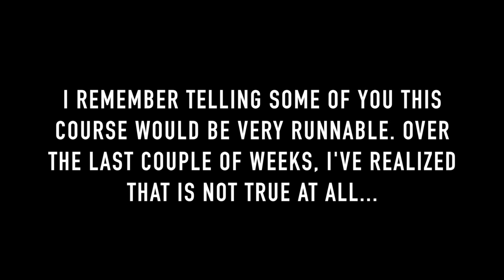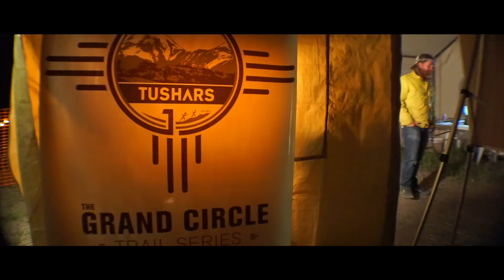Ultra Adventures: TUSHARS 2015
Video hi-light of the first running of the Ultra Adventures Tushars marathon and 100K. The first year was listed as an official SkyRace event, with prize money going to the overall winner. Matt Gunn designed his series to go higher in elevation as the series progressed through the year, and the TUSHARS races exceeded 12,000 feet, gaining the reputation as the most challenging of the series.

Rest in Peace my friend, Matt Gunn. 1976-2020